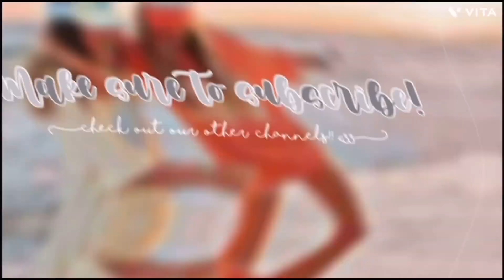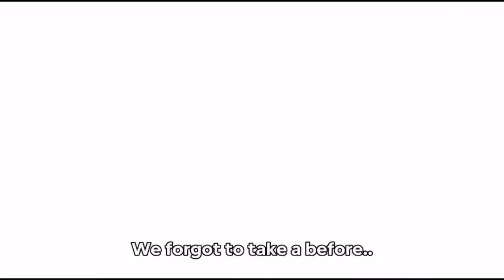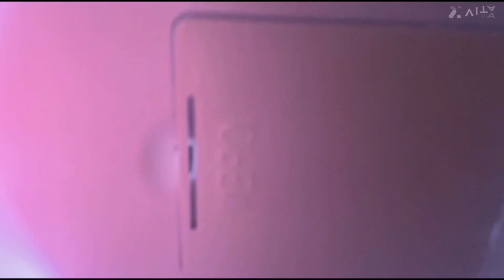Doing Each Others Makeup.. *PLOT TWIST*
Bailey and Megan here!

WHAT WE POST:
VIDEOS: Vlogs, Comedy
SHORTS: Vlogs, Comedy, Dances
GUIDELINES:
•Don’t copy our videos (unless you give credits 🫶🏻)
•We only shoutout on special occasions 🩵🩵
•No hating, if u do u will be reported, and banned. ⚡️⚡️
•No putting links in our comments/videos/posts. 💞💞
•Remember to be PG-PG13 (Kids watch our channel!) 🤠🤠
If you have questions we will answer them in videos & comments!! 🐬🐬 Enjoy the fun & entertainment ⭐️⭐️